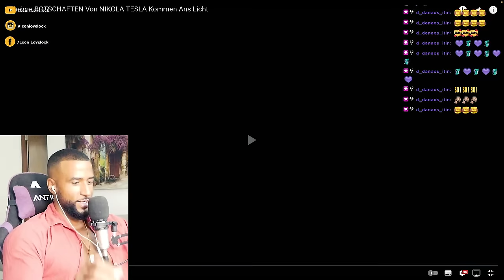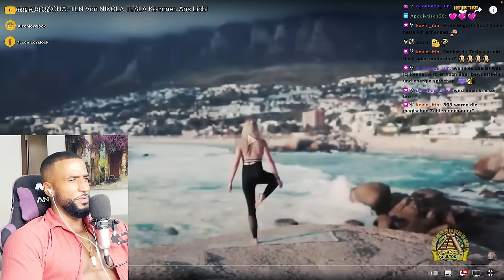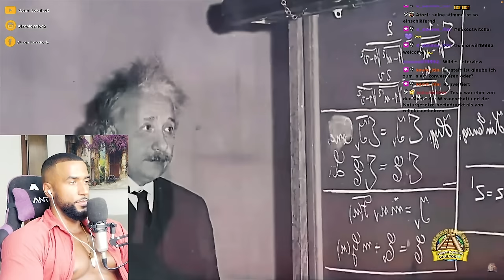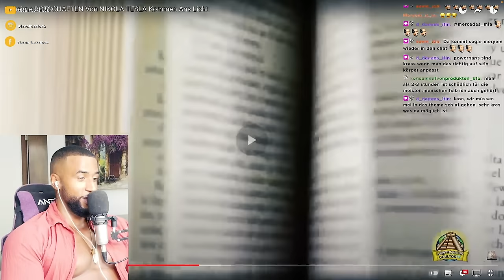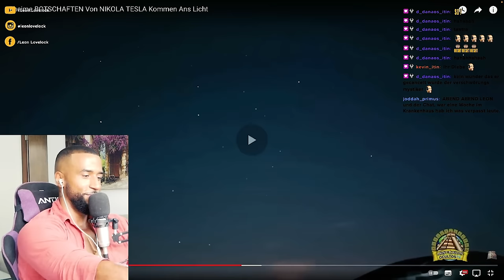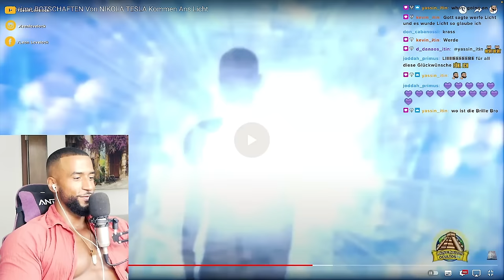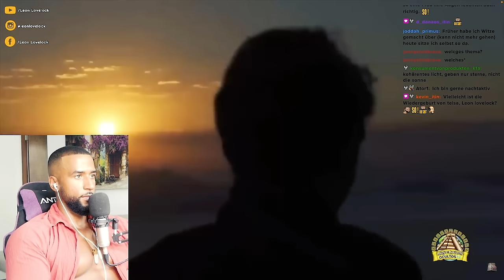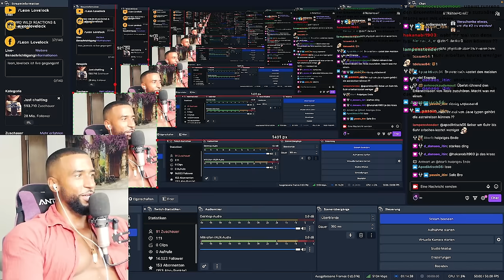DAS VERBOTENE NIKOLA TESLA INTERVIEW! 😱 [DOKU] REACTION - Leon Lovelock